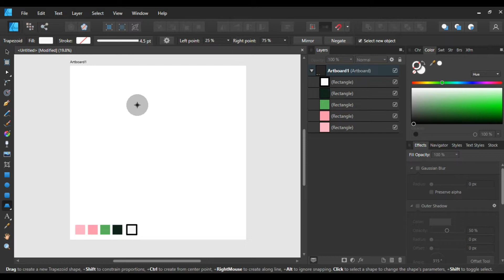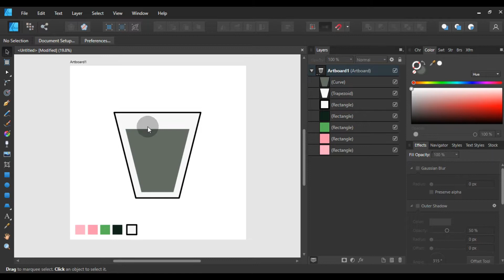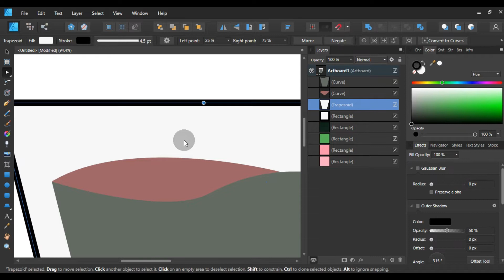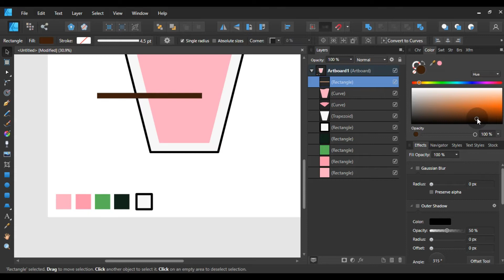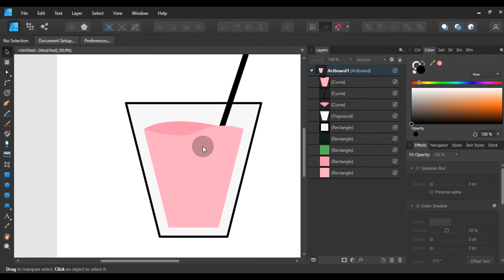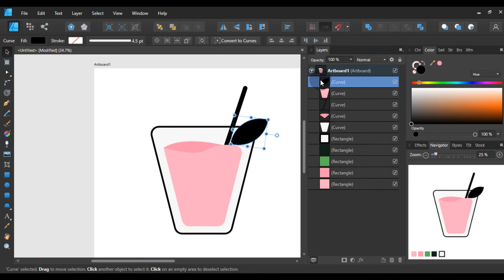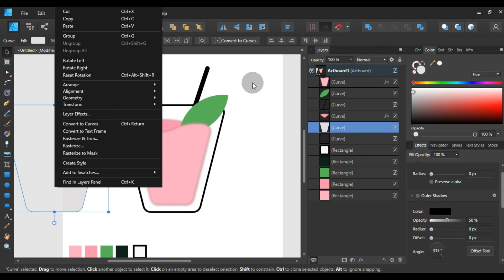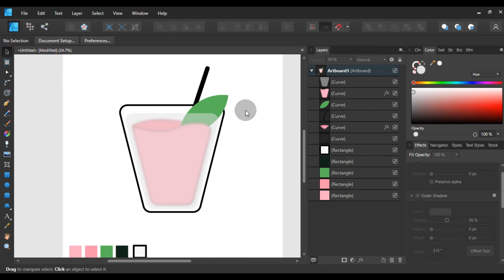EFEK KACA_DASAR AFFINITY DESIGNER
Hai Semua !!  Selamat datang di TUTORIAL AFFINITY DESIGNER !!!
Kali ini kita akan belajar EFEK KACA !!
 bagaiman cara membuatnya ?
PADA PENASARAN GK NI wkwkwk!!!
 maka dari itu nonton sampai habis ya GUY !!!

DI JAMIN SERU DAN BERMANFAAT